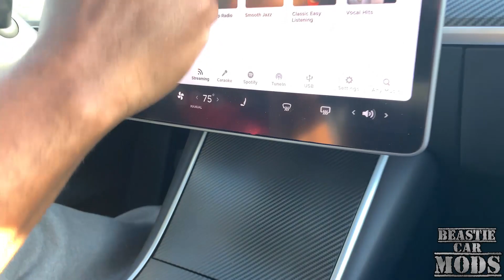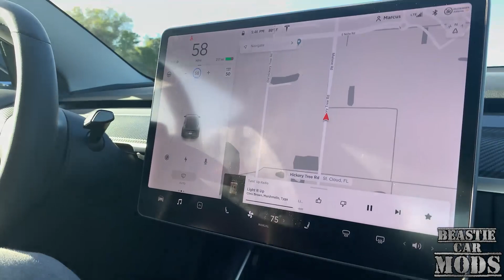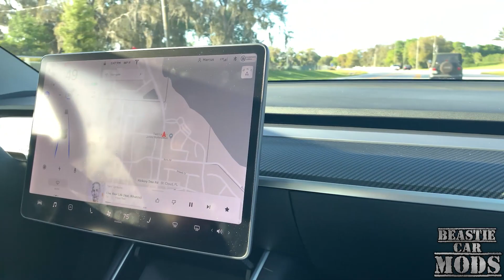Riding In A Tesla With Auto Drive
Steam - BeastieBoyDrumma